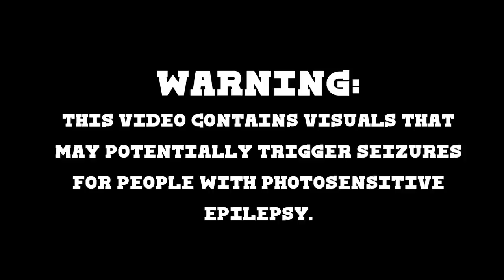Queasy Mode - Post Void Gameplay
Warning: This video contains visuals that may potentially trigger seizures in people with photosensitive epilepsy.

Okay! I've got my laptop, gamer glasses, Dramamine, empty bucket, four bottles of Advil, and an old leather wallet to bite down on. Let's do this.